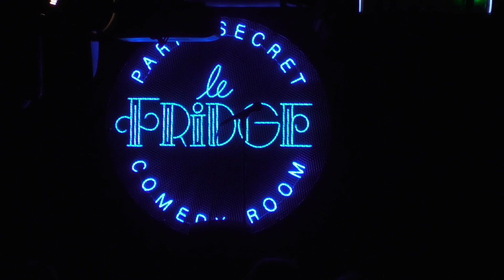Syphax se Chauffe : Come Back au Fridge Comedy Club après 213 jours sans jouer et des gens chelou 😂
Vidéo Symbolique de notre retour au Fridge Comedy Room après 213 jours d’absence ! Le plaisir de retrouver le public, les rires, et des spectateurs toujours aussi chelou 😂❤️

Du stand-up, dans un pure comedy club, en attendant de reprendre mon spectacle « Crescendo » le samedi 26 juin à la Nouvelle Scene

Pour réserver au Golden Comedy Club, au Fridge Comedy ou pour mon spectacle, suivez le lien ci-dessous ♥️👇🏻